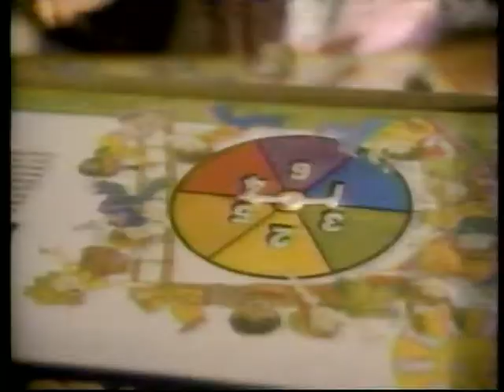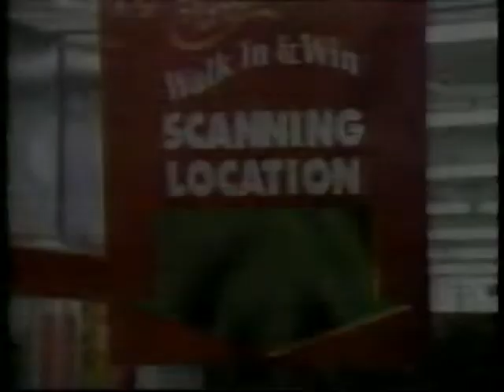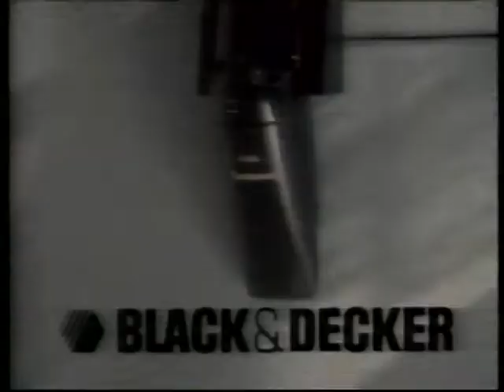CBS Commercials & Bumpers (30 November 1991)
Originally broadcast around a chunk of a Guiding Light episode. Full GL episodes I recovered are available

Timestamps:
0:00 K-Mart presents Santa's Best and A Magical Disneyland Giveaway
0:30 Jimmy Dean Sausages "You Get What You Pay For", featuring Jimmy Dean
0:45 Milton Bradley: Your Child's First Games
1:15 Huggies Pull-Ups Disposable Training Pants
1:46 K-Mart presents Walk In & Win and A Magical Disneyland Giveaway
2:02 Black & Decker Dust Buster Cordless Vac
2:18 Playskool Flashlight
2:32 The Sugar Association
2:48 Irish Spring Soap
3:02 CBS 1992 Try Me Poster Calendar
2:23 CBS News Newsbreak: Mideast Peace and Gosbank Takeover